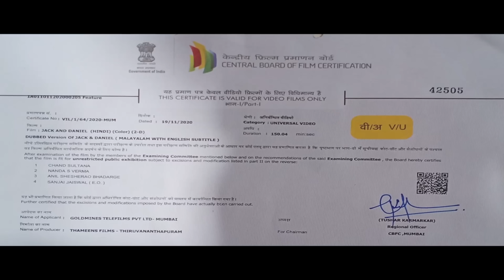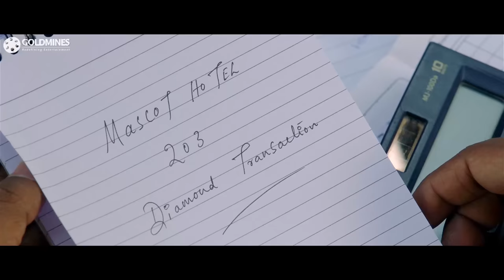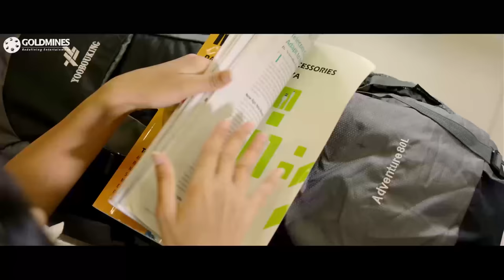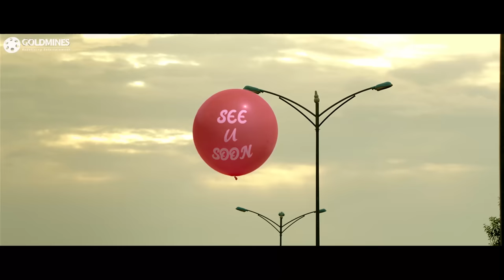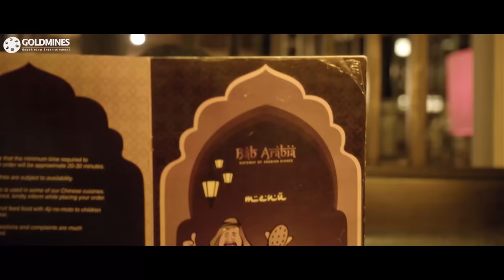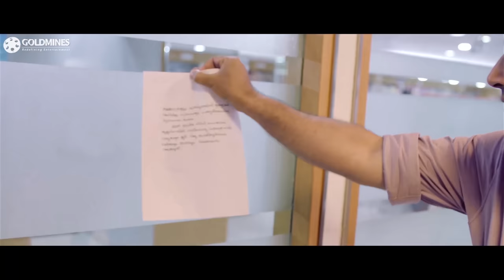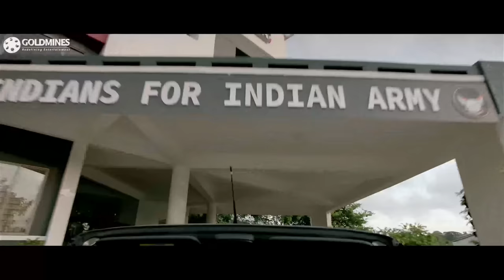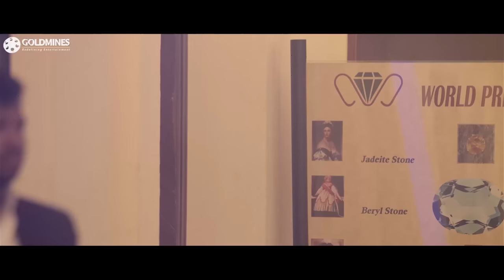Jack And Daniel (4K ULTRA HD) Action Hindi Dubbed Movie | Dileep, Arjun Sarja, Anju Kurian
Jackson Mathew is a businessman by day and a thief, who steals from the corrupt, by night. However, the Kerala police appoint Daniel, an incorruptible policeman, to capture him.

Movie: Jack And Daniel
Starcast: Dileep, Arjun Sarja, Anju Kurian, Ashokan